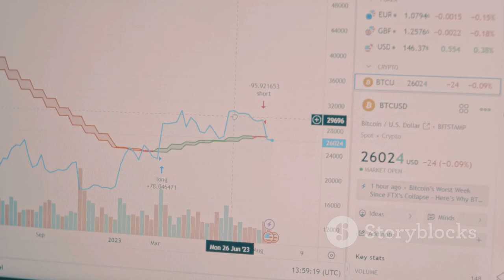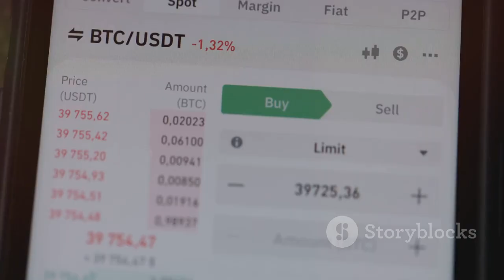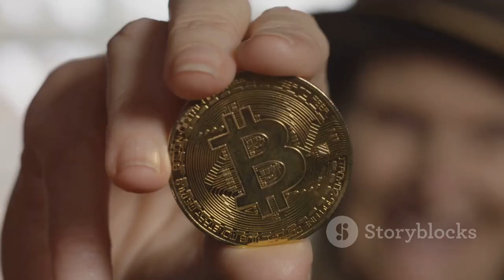[Face the truth] BTC is not Bitcoin!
BTC not being Bitcoin is a simple and obvious truth. BTC has abandoned all the key principles outlined in the Bitcoin whitepaper.

The whitepaper defines Bitcoin as a global, decentralized, peer-to-peer electronic cash system. That’s the essence of Bitcoin. So, if BTC no longer follows this definition, it’s no longer Bitcoin. Simple, isn’t it?

Now, I understand if you hold BTC, letting go of the idea that BTC is Bitcoin can be difficult. You've probably invested time, money, and belief into it. But let's take a step back and think clearly for a moment. The truth is simple: BTC is not Bitcoin.

The Bitcoin whitepaper envisioned a system where anyone in the world could transact directly with one another without intermediaries, at low costs, and on a truly decentralized network. However, BTC has imposed artificial limits on block size and transaction speed, leading to high fees. As a result, it has lost its ability to function as everyday digital cash. BTC has instead become a store of value—what many now call ‘digital gold.’

In contrast, Bitcoin’s true essence was always about enabling fast, cheap, global transactions on-chain. BTC, however, has moved towards solutions like the Lightning Network, a Layer 2 technology that takes transactions off-chain. This goes against the transparency and decentralization that the Bitcoin whitepaper emphasized.

The core issue here is that BTC no longer fulfills the vision of Bitcoin as laid out in the whitepaper. Bitcoin was meant to scale on-chain, to serve billions of users globally, and to operate as a peer-to-peer cash system. But BTC has deviated from this path, depending on centralized exchanges and off-chain solutions instead.

So, what’s the conclusion? BTC is not Bitcoin. The real Bitcoin, following the whitepaper’s vision, supports on-chain scaling and decentralization. That’s what Bitcoin was always meant to be.

If you take a clear look, BTC is no longer aligned with that vision. The true implementation of Bitcoin’s original goals is found in projects that support on-chain scalability like BSV. Bitcoin Satoshi Vision (BSV) keeps the dream alive of a global peer-to-peer cash system, just as it was intended from the beginning.

Remember, BTC is not Bitcoin. It's time to recognize that and support the real vision of a decentralized, scalable Bitcoin.